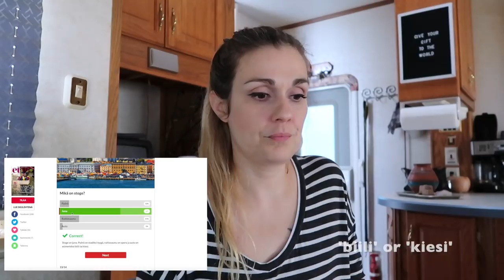Miten hyvin osaan stadin slangia? (english subtitles)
THIS VIDEO: How well do I know Helsinki's spoken language? I took a test to find out...come feel the pain with me.

Camera Gear:
Canon G7X mark ii
Iphone 8
Video editing software

                 ___POPULAR VIDEOS___

                   ___RECENT VLOGS___

I LOVE to read your comments so please say hi in the comment section!